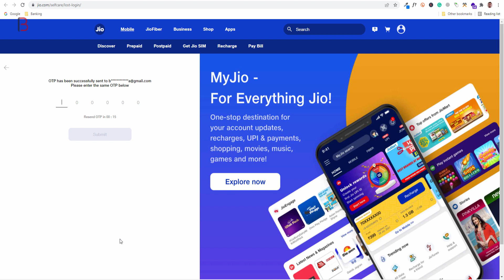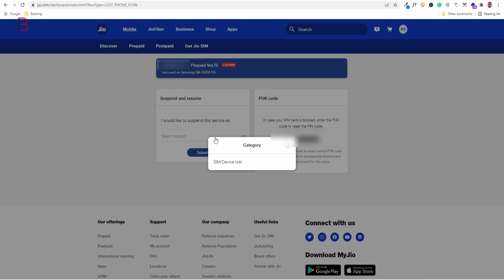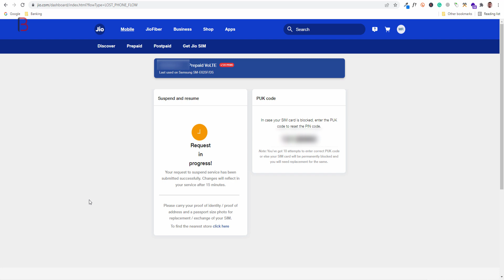How To Deactivate Lost or Un-used Jio Sim Permanently at Home 2022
Hello doston agar aapka jio ka sim kho gaya hai apka phone lost ho gaya hai to aab aap apna sim ghar bethe hi block kar sakte hai wobhi bas 1 min mai.

▶️ Tech Support

          ◼️ VPS Configuration
          ◼️ Website Migration

▶️ Our Websites

▶️ Thanks